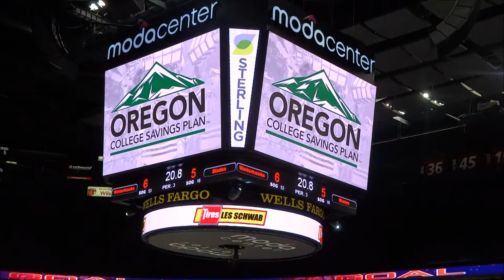Hockey Portland Winterhawks goal at last seconds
Goal at last minute at Moda Center Rose Quarter - Portland, Oregon